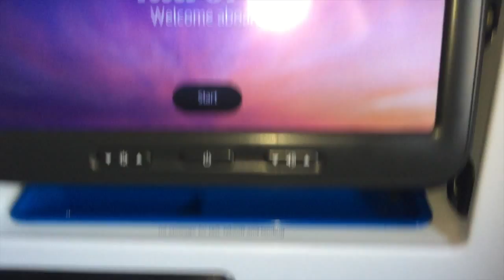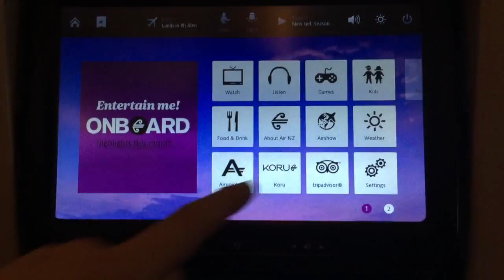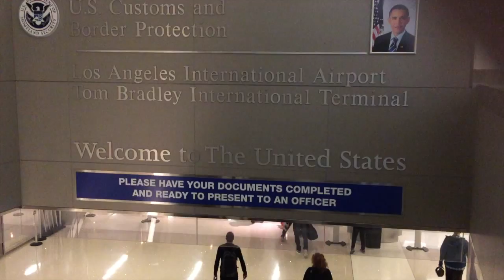Air New Zealand NZ001. London Heathrow to Los Angeles. Boeing 777-300ER. FULL FLIGHT. March 2015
Air New Zealand is held in high regard and I was very impressed with their economy/coach service. With most people I know electing to fly either Virgin or British Airways on the London to Los Angeles route, this is a great alternative - especially as the flight (NZ001) leaves at 15:30 and arrives into LA around 19:30. The return journey (NZ002) leaves at 17.00 and arrives into London at 10.40, which, for the leisure traveller, is just about perfect. As a bonus, the flight leaves from Heathrow's new Terminal 2, which is vastly improved.

In-flight entertainment is Mambo Jambo (Que Rico El Mambo) by Dave Barbour. (c) Demon Music Group Ltd.